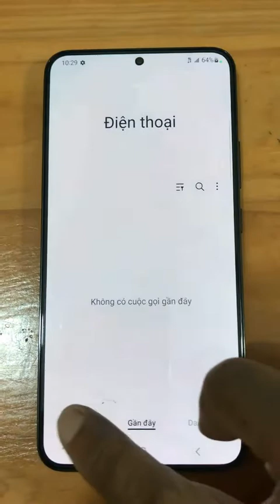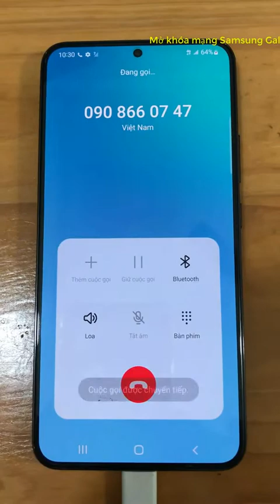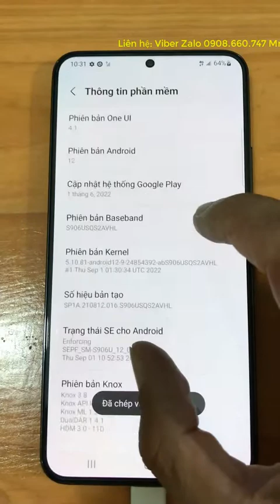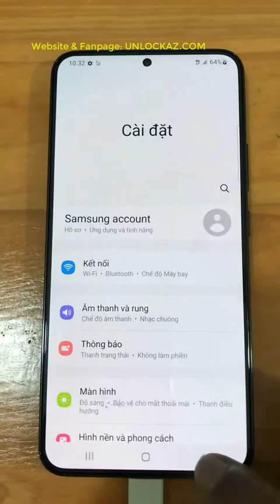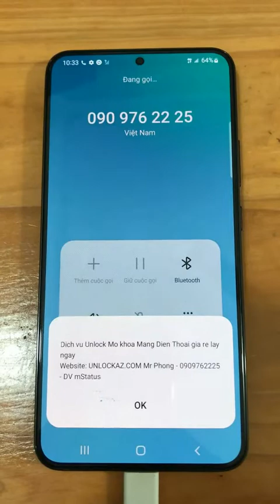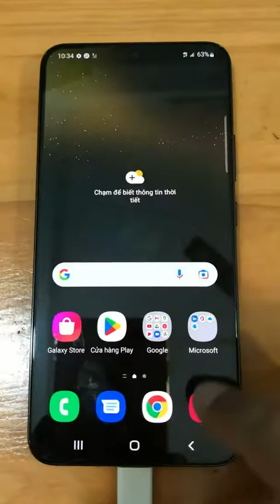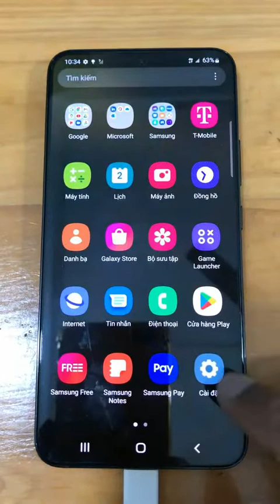Unlock Samsung Galaxy S22+ (T-Mobile) S22 Plus trong 30 phút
Dịch vụ chuyên Unlock Samsung Galaxy S22 Plus xách tay từ Mỹ về uy tín nhất tại Sài Gòn.
Mở khóa mạng Galaxy S22+ (T-Mobile) S906U thành công 100%.
Bẻ khóa Samsung S22 Plus S906U1 cam kết không bị relock lại.
Mở mạng Galaxy S22+ lên quốc tế vĩnh viễn giá rẻ nhất TPHCM.
Sửa lỗi Samsung S22 Plus bị (Điện thoại của bạn không được phép sử dụng thẻ SIM này. Để sử dụng thẻ SIM này, hãy mở khóa điện thoại của bạn trong cài đặt).
Có hỗ trợ mua code Unlock Galaxy S22+ và hướng dẫn cách nhập code Online cho khách hàng ở xa.
P/s: Clip up lên cho khách hàng biết là bên mình đã Giải Mã Samsung S22 Plus thành công. Không phải Video hướng dẫn, rât mong các bạn thông cảm.